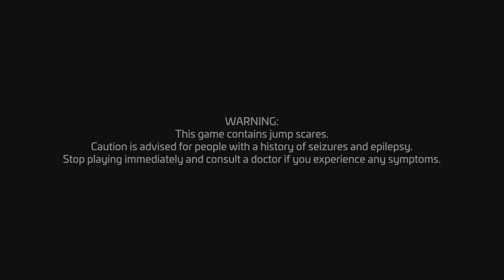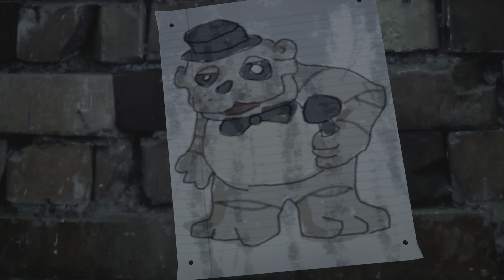Five Nights at Freddy's: Security Breach_20240108165639